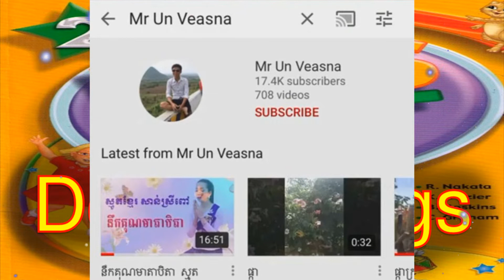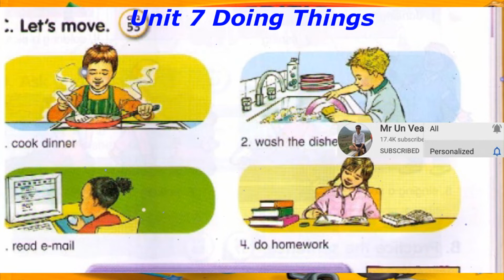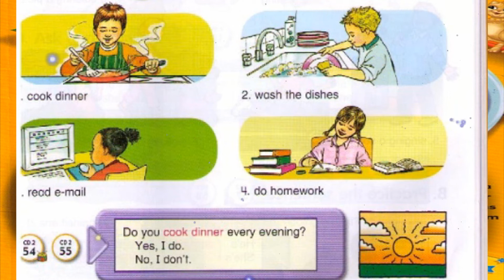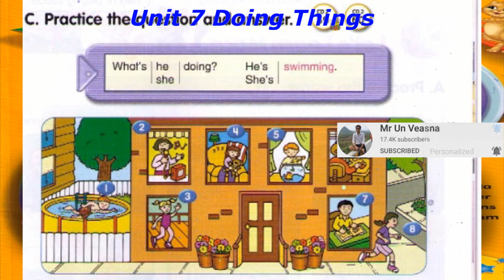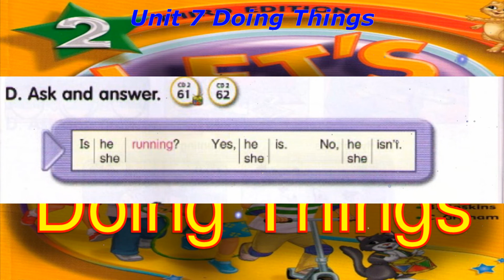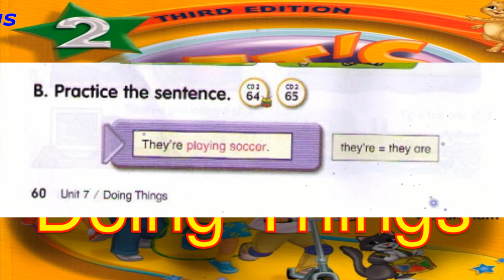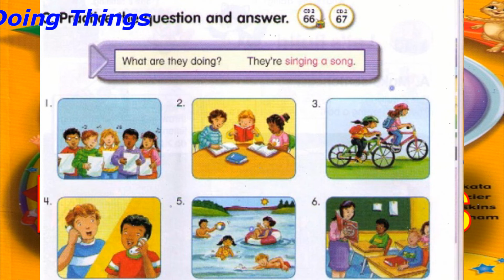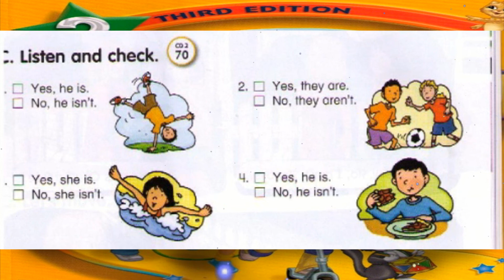Let's Go 2 Third edition Unit 7 Doing Things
English Name       : Un Veasna
Khmer Name        : អ៊ុន វាសនា
FB Name               : Veasna Gent
TG Number           : 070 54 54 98